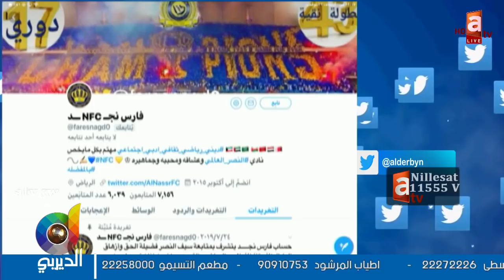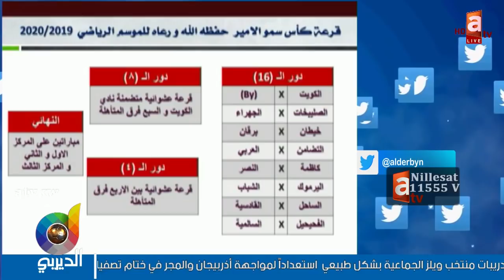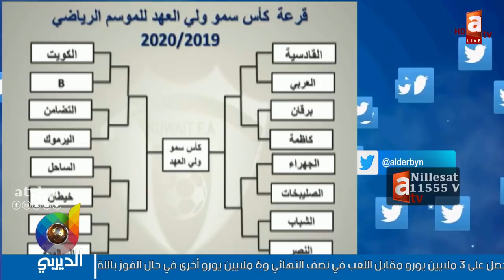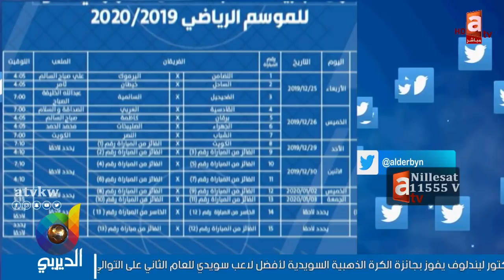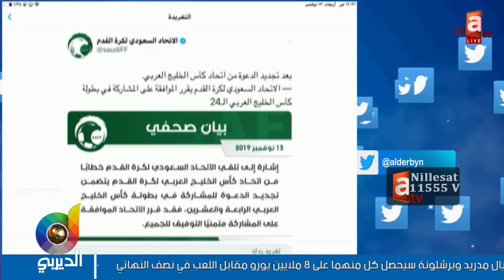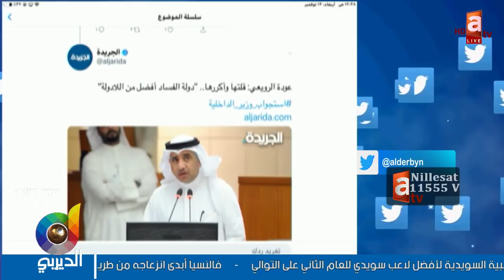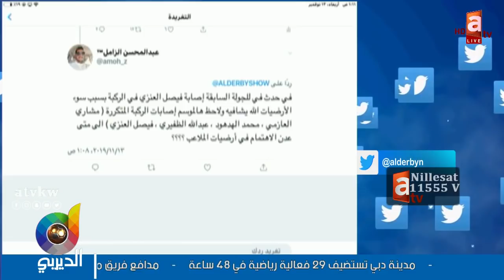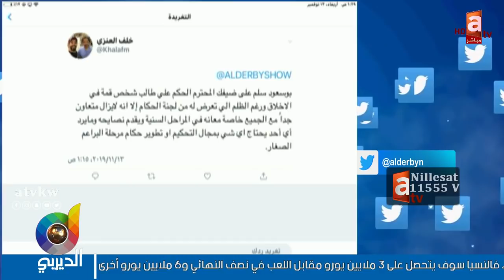الديربي | الفرحة باجتماع الأشقاء مجددًا في خليجي 24 .. وتصريح "دولة الفساد" للنائب الرويعي